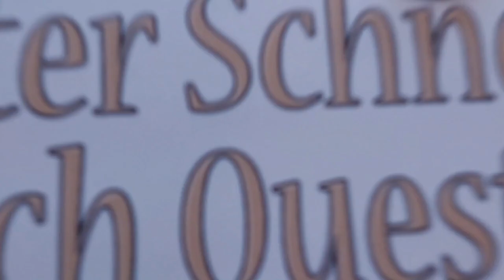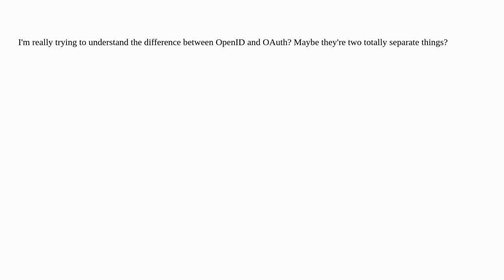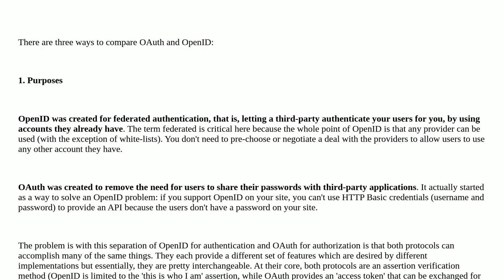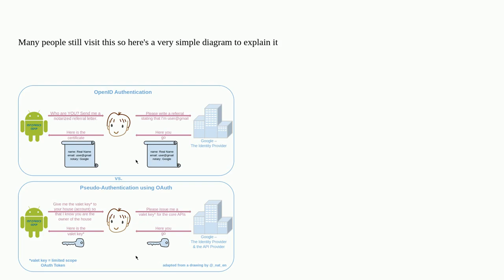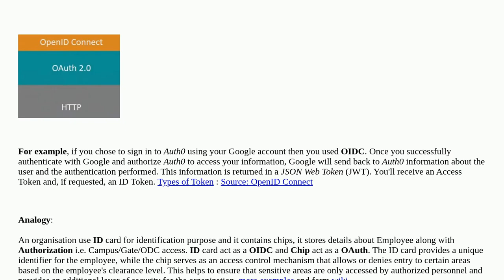What's the difference between OpenID and OAuth?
A special thanks goes out to the community

  openid-connect authentication openid oauth